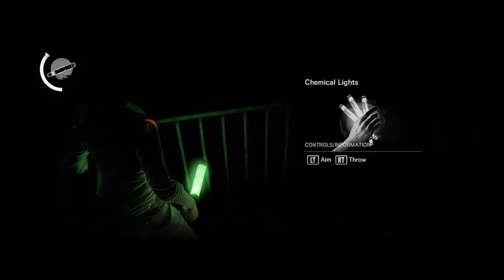The Evil Within The Consequence #01